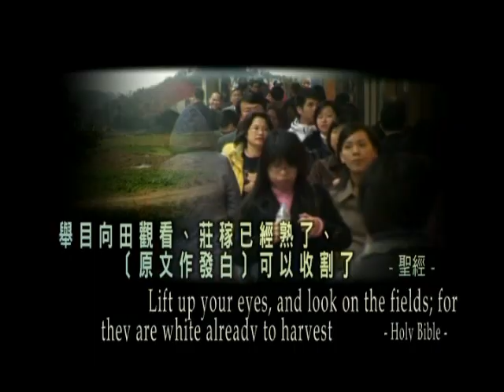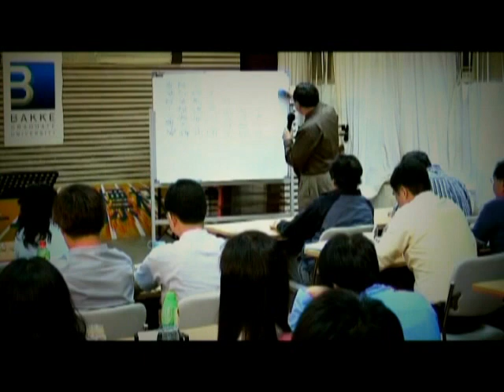Bakke Graduate University (HK)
Introduction of Bakke Graduate University